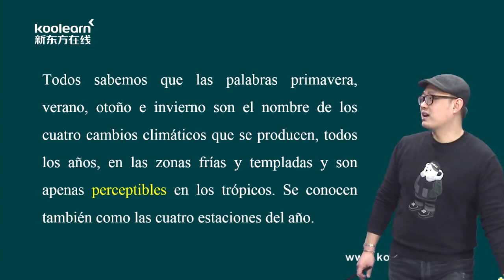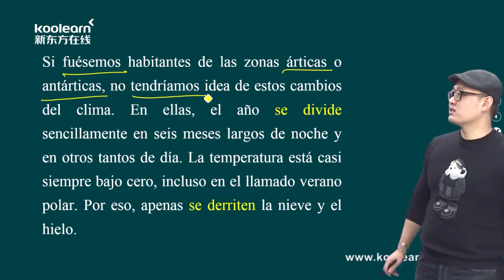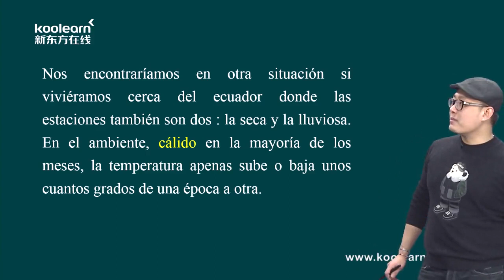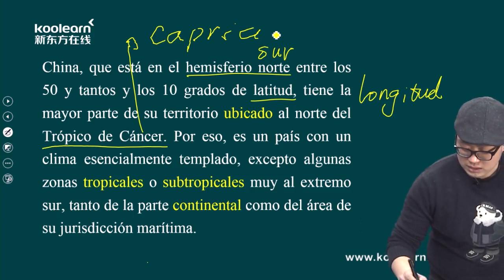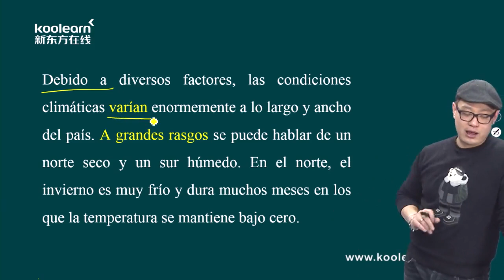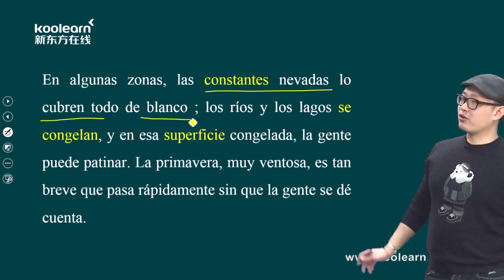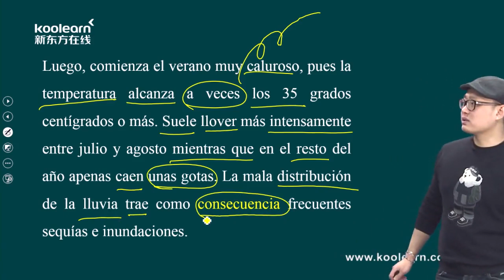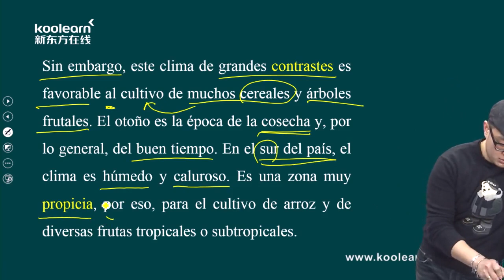3 5 4 Texto1 El clima